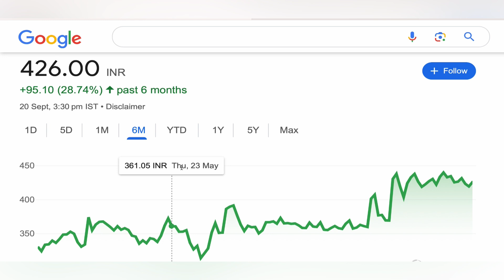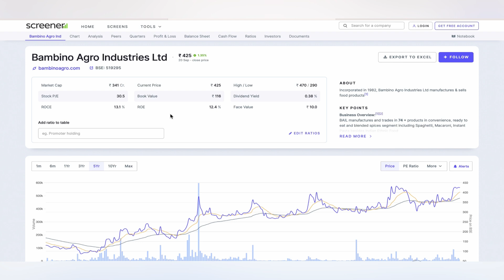BAMBINO AGRO INDUSTRIES STOCK TARGET ✴️ BAMBINO AGRO INDUSTRIES SHARE NEWS| BAMBINO ANALYSIS 22-9-24